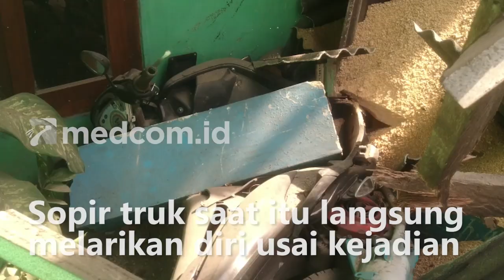Rem Blong, Truk Tabrak 4 Kendaraan dan 1 Rumah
Akibat rem blong, sebuah truk muatan bungkil seberat 24 ton menabrak dua mobil dan dua sepeda motor, serta sebuah rumah saat melaju di Jalan Raya Anyer, Kota Cilegon, Banten. 8 orang korban dilarikan ke rumah sakit, sementara 4 kendaraan dan satu sepeda motor di sebuah rumah rusak parah imbas diseruduk truk.

Peristiwa kecelakaan lalu lintas ini bermula saat kendaraan dump truk dari arah Ciwandan menuju Cilegon hilang kendali.
Sopir truk saat itu langsung melarikan diri usai kejadian.